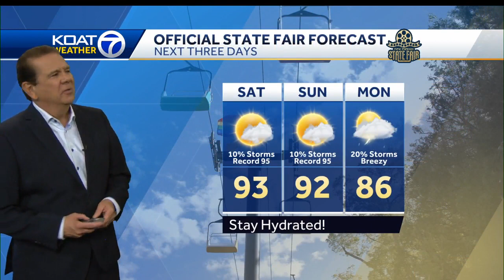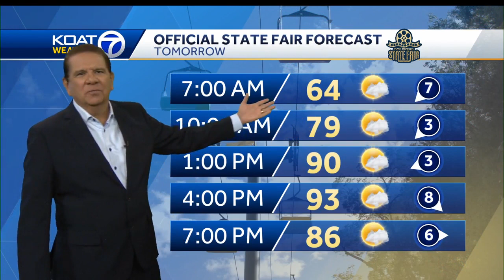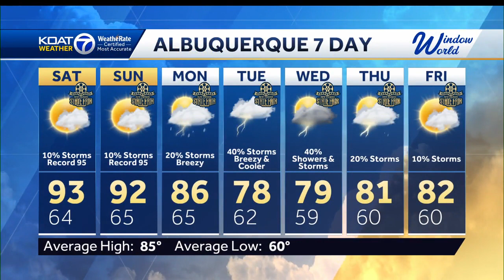Hot weekend before big cool down